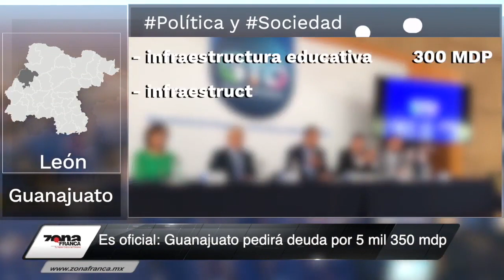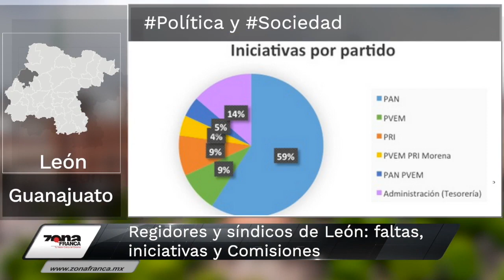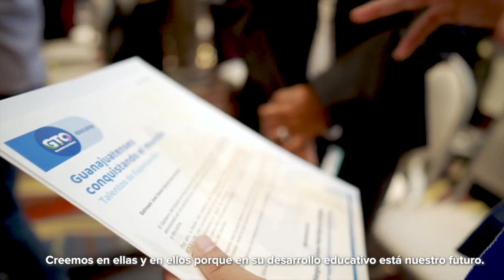En Guanajuato no hay vacunas para el sarampión | Breves de la Zona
Si te perdiste de alguna noticia, te dejamos las BrevesDeLaZona📰💻 más importantes de esta semana
- Oficial: Guanajuato se endeudará por 5 mil 350 mdp.
- Así el primer informe del Alcalde de León: cinco nodos y muchos números.
- Regidores y síndicos de León: faltas, iniciativas y comisiones.
- En Guanajuato no hay vacunas para el sarampión.
- Federación pone en la mira a municipios: detectan alianza entre crimen y funcionarios.